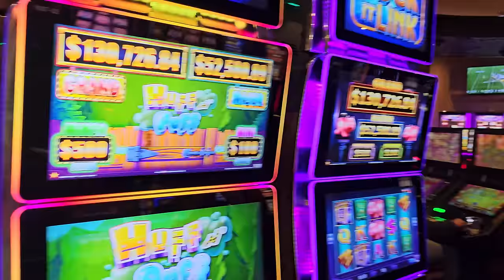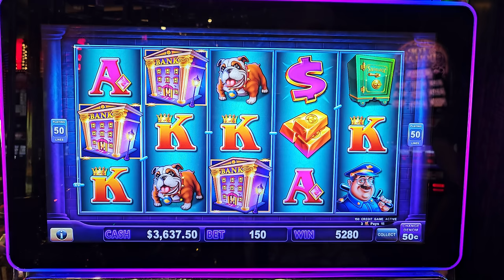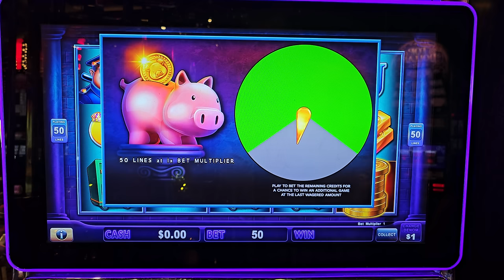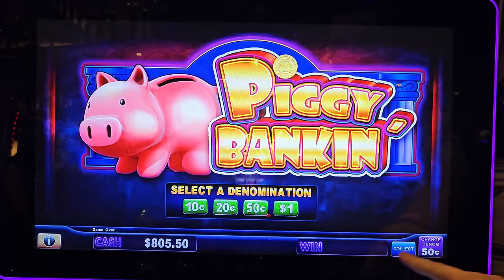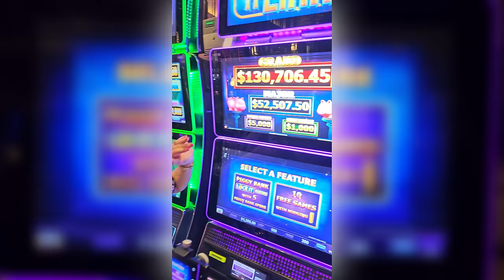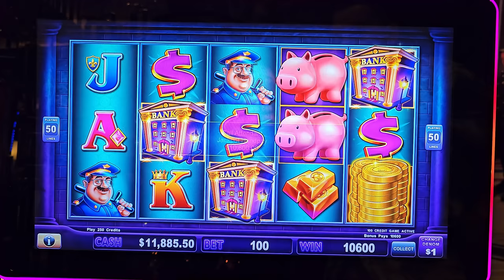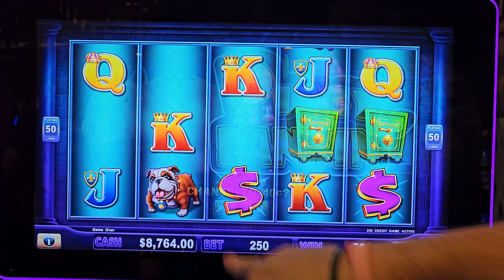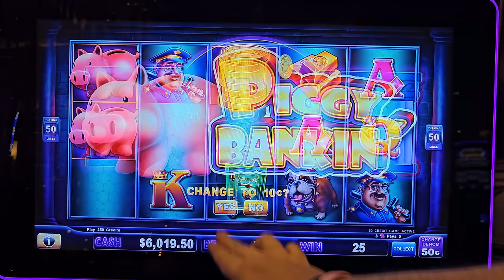Did I Just Witness A Casino Glitch? (Massive Jackpot Follows)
Did I Just Witness A Casino Glitch? (Massive Jackpot Follows). Lady Luck HQ is at The Cosmopolitan Hotel & Casino in Las Vegas. Today we are playing on Piggy Bankin' High Limit Slot Machine.

👀 Want to see more live slot play from lady luck slots on her slot channel --- YOU MUST WATCH THIS NEXT! OMG! A MASSIVE JACKPOT Saved Us After Risking $30K on Slots!